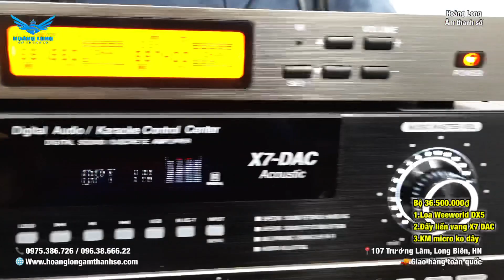Lắp bộ loa DX5 cho chị Hương/Hoài Đức, đẹp và hay ko còn gì để chê